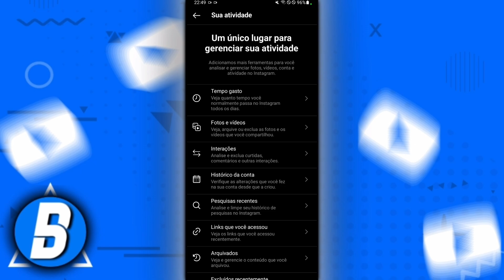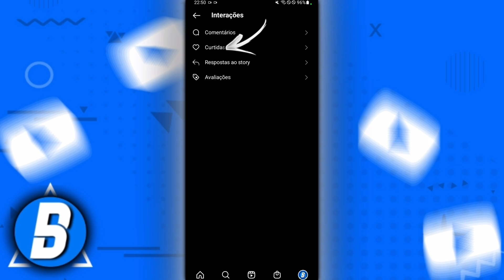Como ver o que eu curti no Instagram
➥ Título: Como ver o que eu curti no Instagram? No vídeo de hoje eu vou mostrar para vocês o passo a passo de como vocês podem ver fotos ou publicações que você curtiu no Instagram depois da atualização.

x
Assista também:
🎬| Como ver stories antigos do Facebook:
x
x
✅ Contato Profissional:
x
✓ Como ver fotos que eu curti no Instagram
✓ Como ver publicações que eu curti no Instagram
✓ Fotos que eu curti no Instagram
✓ Curtidas Instagram